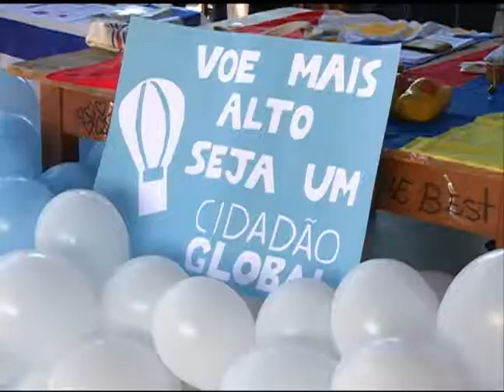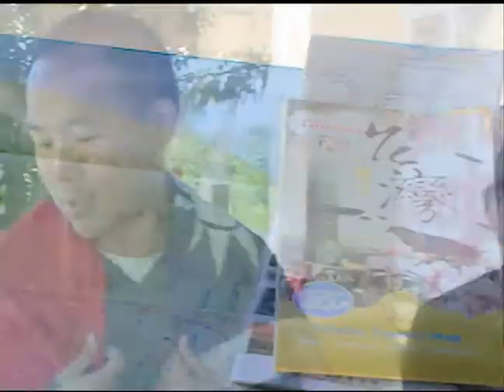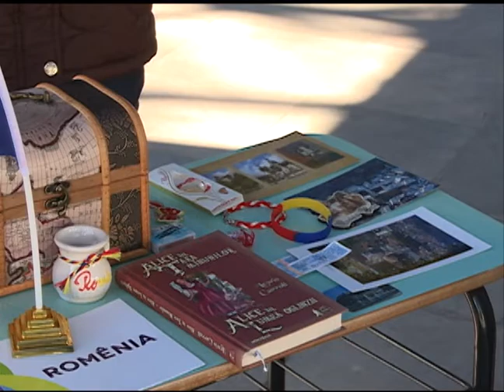Notícias da UFSM - Global Village no campus